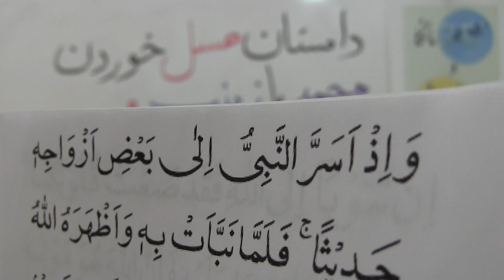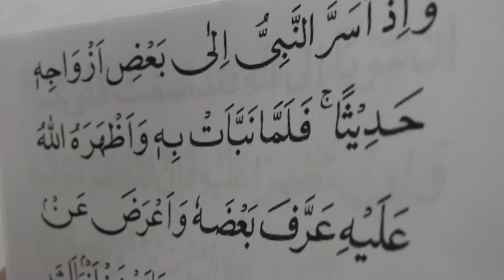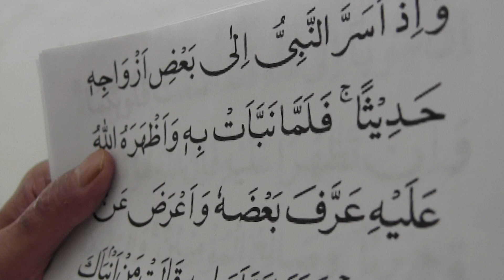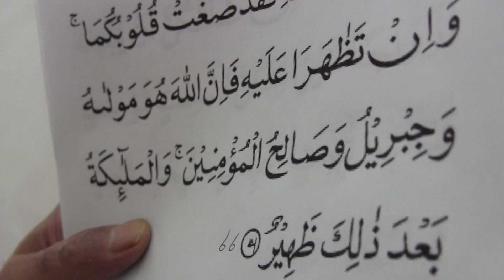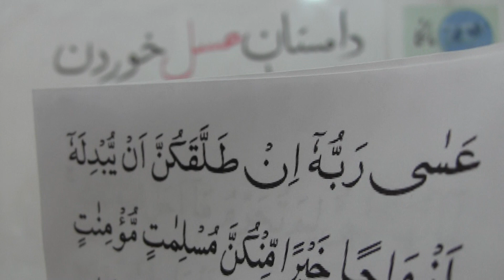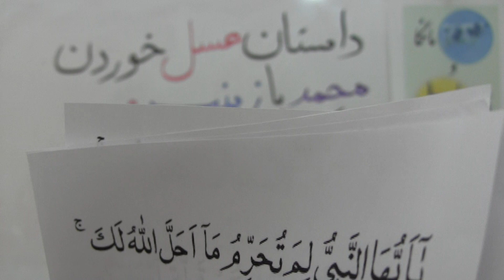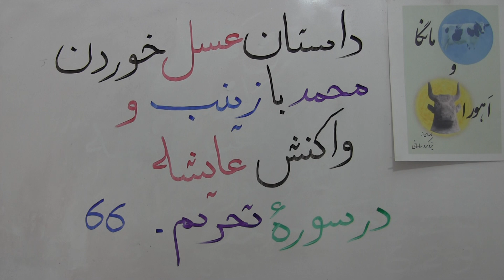داستان عسل خوردن محمد و واکنش عایشه(70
عایشه، دختر بچۀ سیزده ساله ای که محمد را به ریشخند میگیرد.